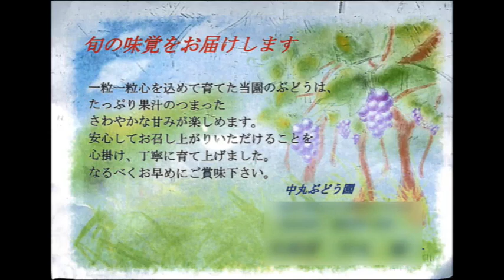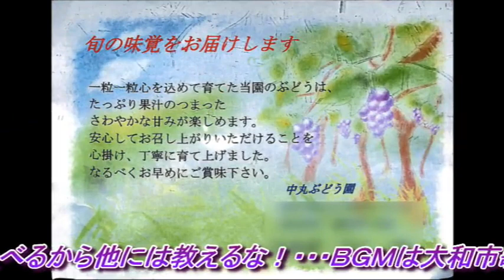230812大和のぶどう届く令和5年8月12日（土）as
230812大和のぶどう届く令和5年8月12日（土）as